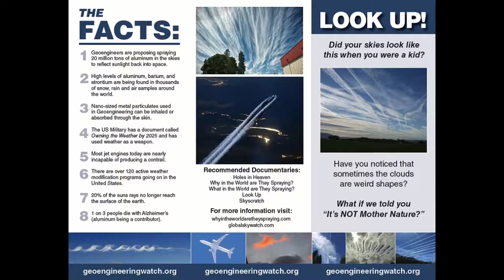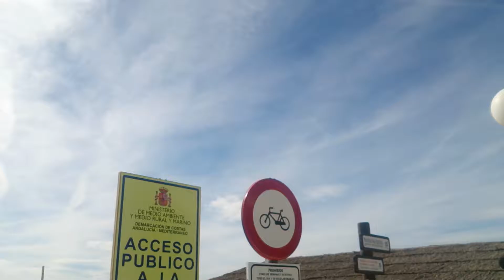Wounded Skies Over South Spain (malaga)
geoengineering and polluting our skies with toxic heavy metals
filmed in malaga